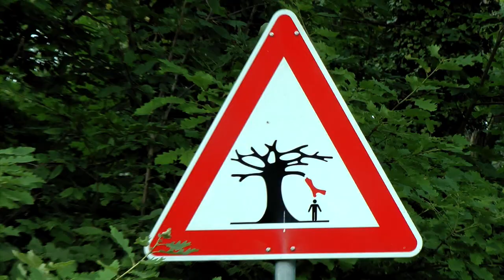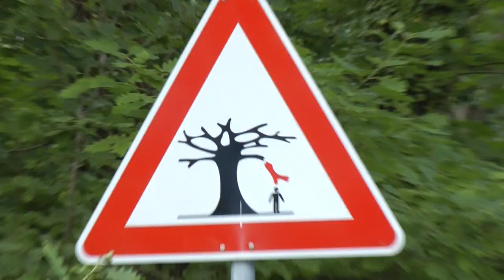Take Me To The Country (Official Video) - Pofter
Thanks to the "Club of the Uncensored Poets" for the filming support !
Produced by Retfop Film 2020.

Musicians:
Pofter: Vocals, Guitars, Melodica, Bass, Drum Arrangement.
Claus Mager: Percussion
Lyrics:

Take me to the country
You don’t listen - You don’t care
You don’t like - The clothes I wear
You don’t want me - To be free
You know tomorrow - Belongs to me
You put me down - You put me out
You don’t talk - You just shout
You can’t see - What I can see
Solo
And so it goes - And so it stays
All through our nights - All through our days
But I don’t care - I’ll soon be free
Turn my face to the sun
Lie down by the water
Watch the river run
Take me back to old days
of earth and flowers and trees
Let me be at ease, yeah !

I have lived in the city
For about ten long years
I’ve grown and loved and lived and cried
Faced up to my fears
But now the time has come at last
I cast away my pain
Let me live again !
Solo
Lie down by the water - Watch the river run
Take me to the country -  Let me be at ease !
Yeah ! C'mon everybody !

Repeat !